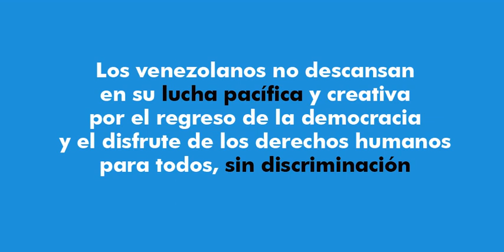Venezuela es el epicentro de la Resistencia Cultural latinoamericana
Con más de 500 canciones de protesta aparecidas luego de 1999, hoy el deterioro de la situación social, económica e institucional del país ha ocasionado que en Venezuela exista un movimiento de resistencia cultural activo, uno de los más grandes de la región